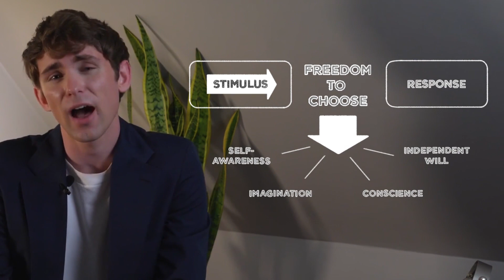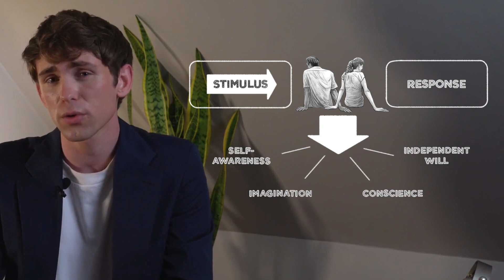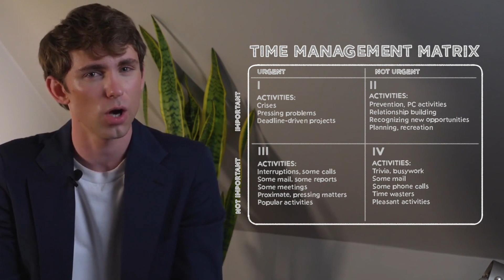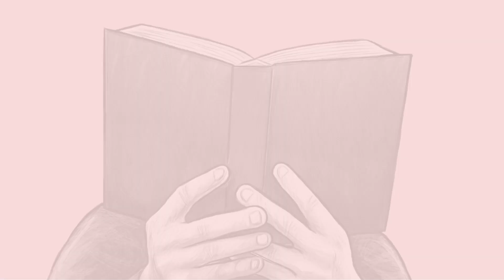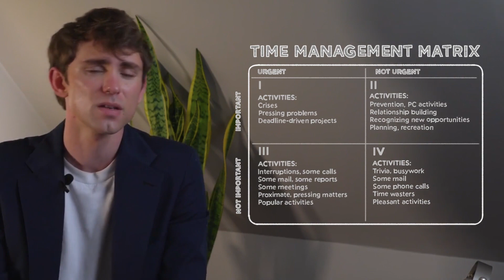7 Habits of Highly Effective People Stephen Covey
The 7 Habits of Highly Effective People is a popular book on building strong personal and business relationships. At The Investor’s Podcast Network, we’ve actually used the 7 habits to shape our culture and values as an organization. In this video, Shawn O’Malley breaks down each of these 7 habits and their relevance to us in both our personal lives and as investors.

📖 BOOK MENTIONED:
- The 7 Habits of Highly Effective People

💡OTHER RESOURCES:
- Try Audible